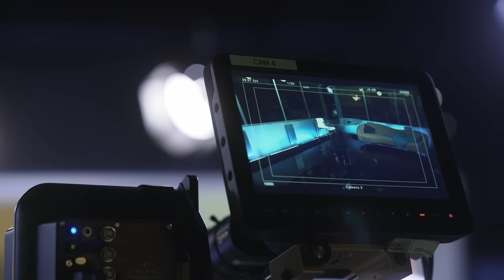Best Of Shaunie & Keion 💒 Destination I Do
We watched Shauine for years on Basketball Wives, now we get to see her in a different light. Shaunie & Keion on destination I do.

00:00- Intro
00:18 - Green Screen Conversation
04:13- Candle shopping
07:19- Dress Fitting
11:18-bMeeting with Bishop
17:40- Keion surprises Shaunie on the Beach
18:00- Green Screen Conversation
19:53-Beach Party
20:43- Rehearsal
24:23- Shaunie with her daughters
25:55- Wedding Day
32:03- Wedding reception